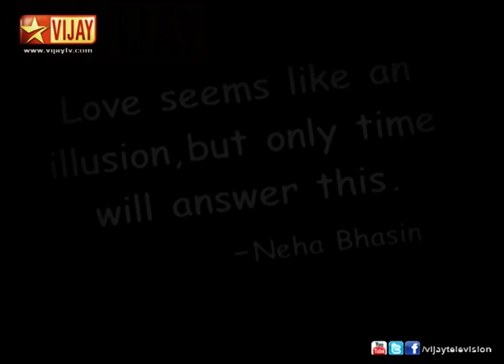Kaadhal Unplugged - Vinnai Thaandi Varuvaaya - Episode 1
A Grand Music Platform.. Unparalleled Music Artists.. Famous Playback Singers.. With the cast and crew of Vinnaithaandi Varuvaaya.. A Love(ly Musical) Fest..

Kaadhal Unplugged..